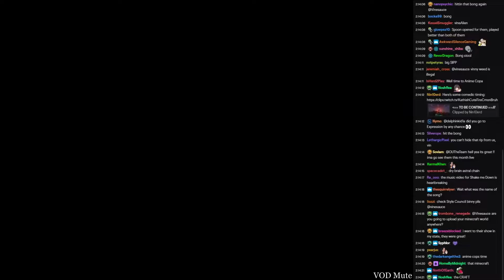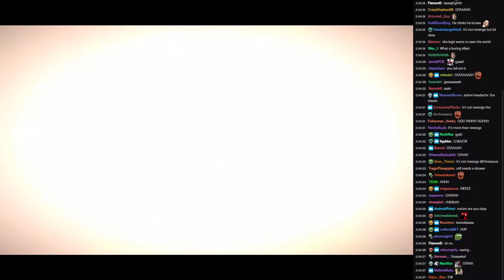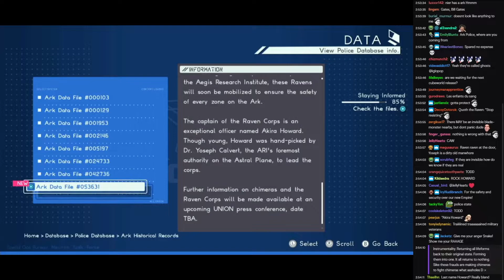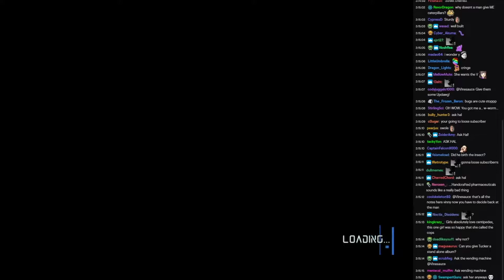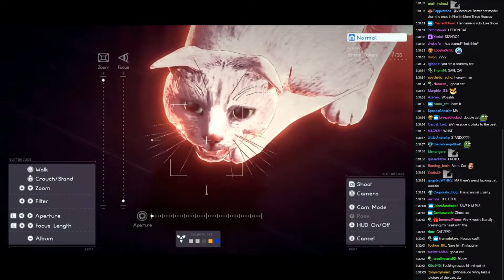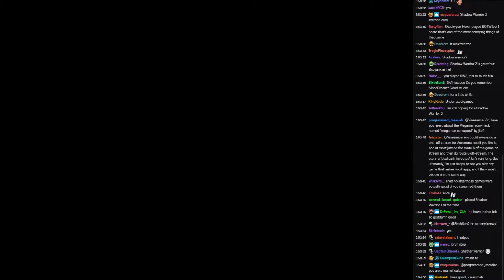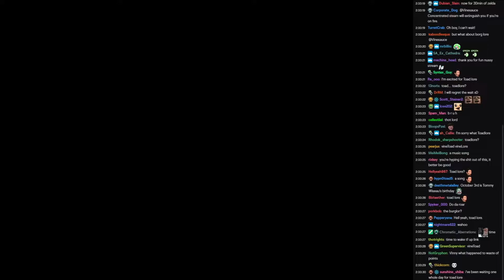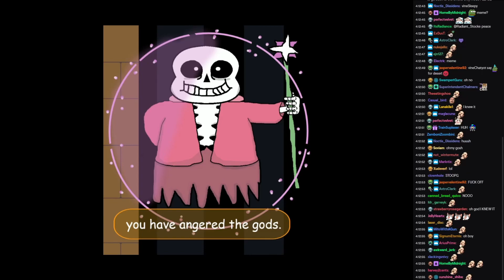[Vinesauce] Vinny [Chat Replay] - ToadLore + Astral Chain (Part 12)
This upload contains parts from another stream, because it was too good not to record.
Hello Mario.

00:00:00 VOD Mute
00:04:15 Start of Astral Chain
00:06:04 End of VOD Mute
01:49:48 End of Astral Chain
01:50:21 Start of Art Section 1
02:01:53 Start of BRB (Different stream)
02:06:44 Toad Lore
02:13:11 Art Section 2
02:21:20 Hello Mario

Stream date : October 1, 2019
Chat recorded : November 27, 2019
Recording prepared : April 14, 2021